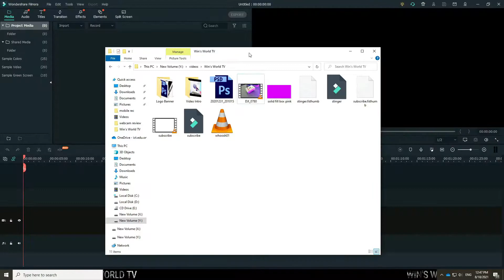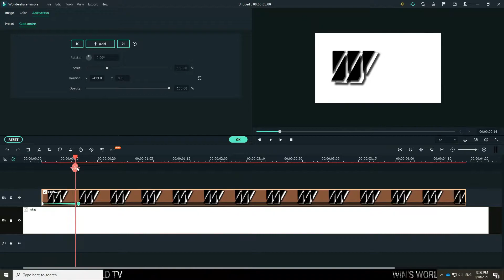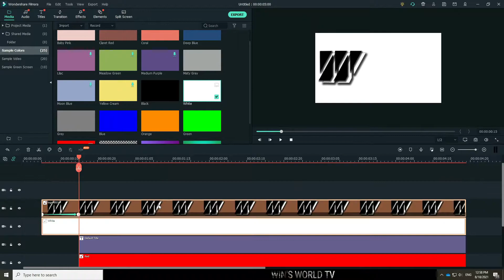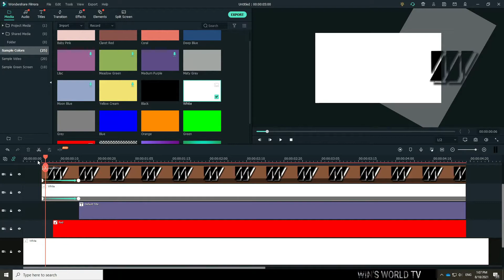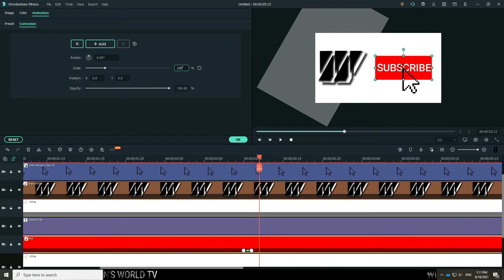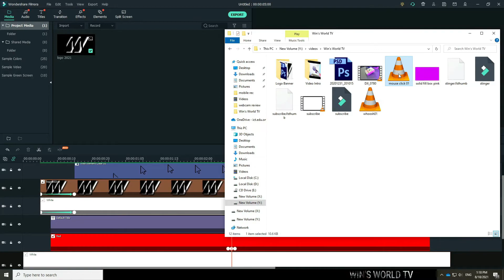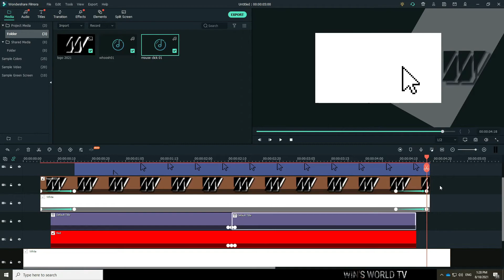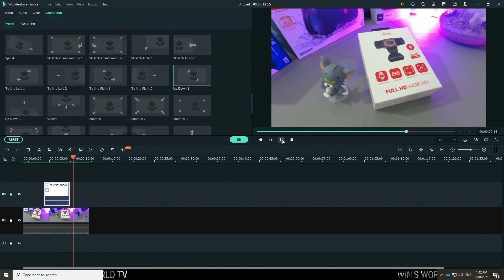Create your own SUBSCRIBE video clip using FILMORA X [Tagalog]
Watch this video and learn how you can create yours too.